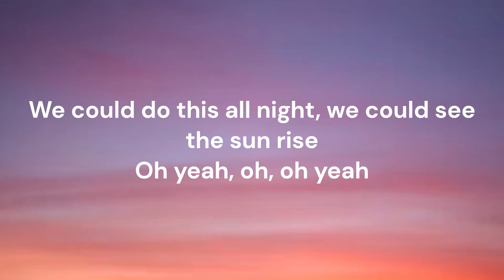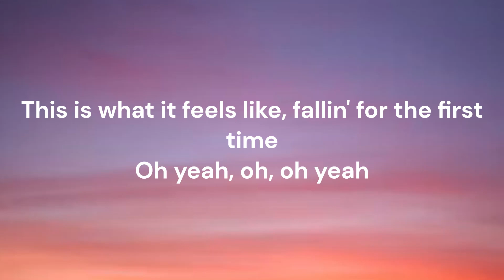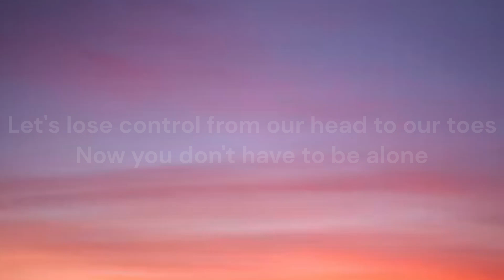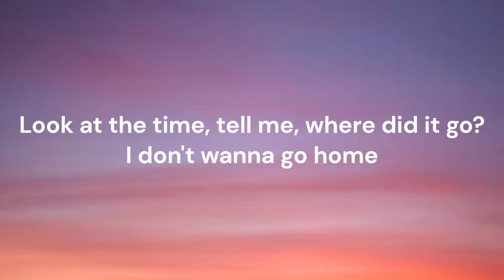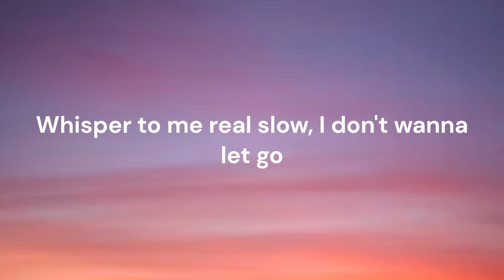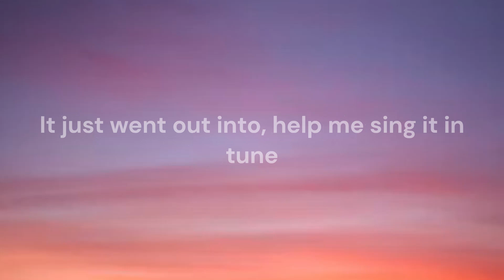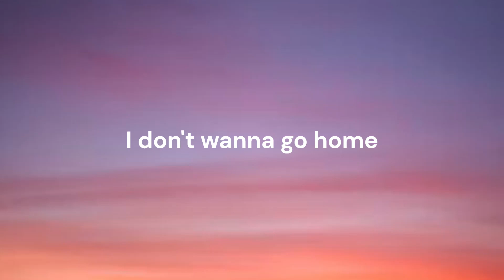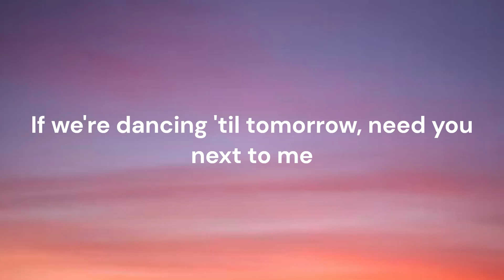Melody - Sigala (Lyrics)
Hey guys!
finally back to my normal upload time! sorry tho still
for today's video i thought i would AGAIN take a break on gaming videos and upload a song that is from Sigala (hopefully i wont get copyright claimed heh heh heh)
the song is called Melody
ok so hope yall enjoy! see you in the next vid!
p.s. ill be uploading my next gaming vid as a short! its gonna be fire!